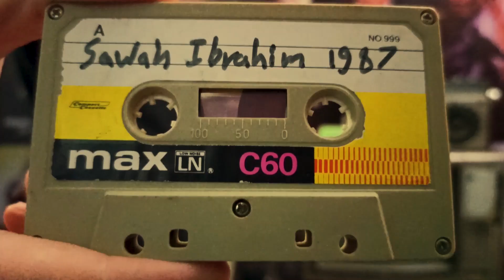مراجعة الفيلم المصري العالمى "سواح" بدون حرق _ دلوقتي على netflix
بندردش سوا من غير حرق عن فيلم سواح( قصته_ و تجربته الجديده بصفه عامه_ ايه اللى عجبنى و اللى ماعجبنيش _ التمثيل _ الاخراج _ الكتابه_ الديكورات و الازياء_ و حاجه تقريبا😂)

 فيلم سواح يعتبر تجربه جديده و فريده من نوعها و هو التعاون الاول بين السينما المصريه و سينما لوكسمبورغ بقياده المخرج و الكاتب أدولف العسال اللى من اصول مصريه و قدملنا تجربه كوميديه موسيقيه بنعيش فيها مغامره سمير الدى جيه اثناء ثوره 25 يناير لما سمحت له الفرصه للسفر و المشاركه فى مسابقه عالميه للدى جيه فى مدينه بروكسيل البلجيكه و لكن بسسب بعض المشاكل هبطت الطائره فى لوكسمبورج و تم القبض عليه بالغلط و هنا اتعرض لبعض المشاكل و المغامرات فهل يقدر يوصل لحلمه و يشارك فى المسابقه ولا لا
و الفيلم من بطوله كريم قاسم و ساره عبداالرحمن و محمود الليثى وكمان شارك في أكثر من 36 مهرجان حول العالم وحصل على 12 جائزة

 و نصيحه منى لازم تشوف مراجعة فيلم ليل خارجى و قائمه افضل الافلام المصريه لسنه 2019 من هنا :